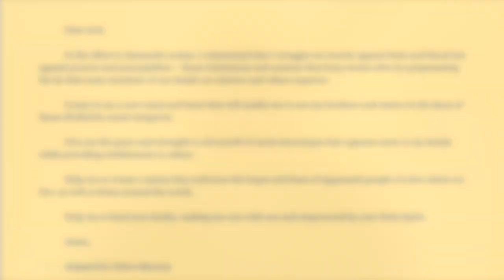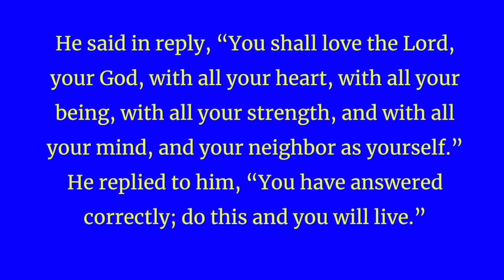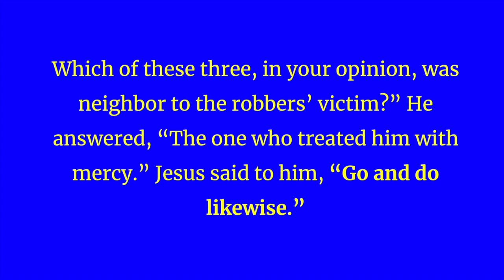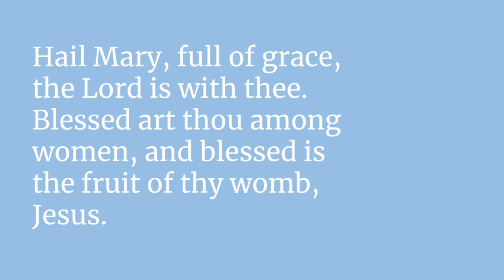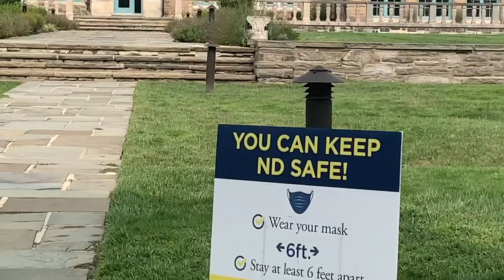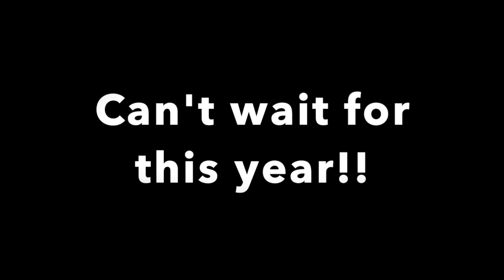Community Prayer, September 16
Academy of Notre Dame de Namur Community Prayer